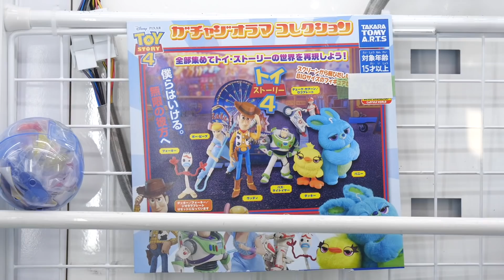30分間取り放題!ディズニーPIXARグッズ何個ゲットできる？~UFOキャッチャー~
〜あなたにオススメしちゃう動画〜
【UFOキャッチャー】上限3000円！アナ雪のグッズ制覇できるかチャレンジ♡~ディズニーグッズ~

~撮影協力~
エブリデイとってき屋さん
撮影許可いただいています。

~カメラマン~
カメラマンはマイベストフレンドゆりかさま